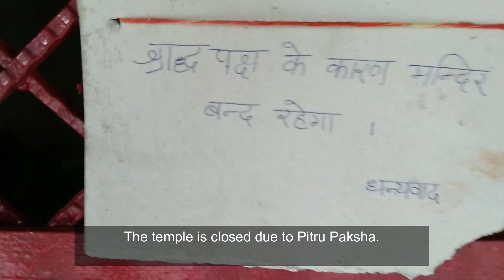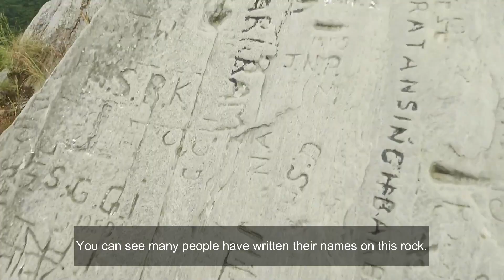MUKTESHWAR VLOGGING || Chauli ki jali || Mahadev Temple || English Subtitle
Mukteshwar Vlog in Hindi with English Subtitle.

Today in this Travel Video i will be showing you the way to Mukteshwar Temple and Chauli ki jali - UnevenVlogger